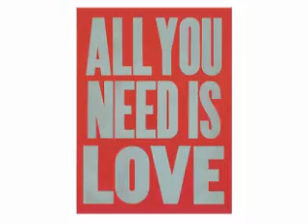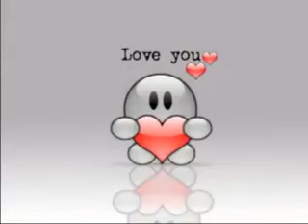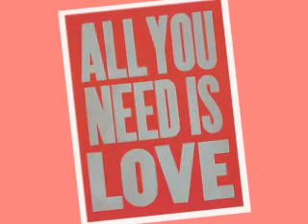I Need Your Love So Bad - Blues Harp rendition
I had to post something to get past the obscure alien stuff.
Hopefully this is not too Alien even though my rendition of the song is unusual and odd to say the least.
I plan to cover this one better later without all the sick Harmonica.

Here are the Lyrics:

Need someone's hand to lead me through the night
I need someone's arms to hold and squeeze me tight
Now, when the night begins, whoa, I'm at an end
Because I need your love so bad

I need some lips to feel next to mine
Need someone to stand up - to stand up and tell me when I'm lyin'
And when the lights are low - and it's time to go
That's when I need your love so bad

So why don't you give it up, baby and bring it home to me
or write it on a piece of paper, woman - so it can be read to me
Tell me that you love me - and stop drivin' me mad
whoa, because I - I need your love so bad

Need a soft voice - just to talk to me at night
Don't want you to worry, baby
I know we can make everything alright
Listen to my plea, baby, come on bring it to me
'Cause I need - your love so bad
Baby, I need, I need - woman, I need your love so bad